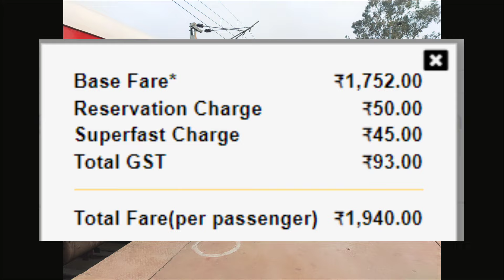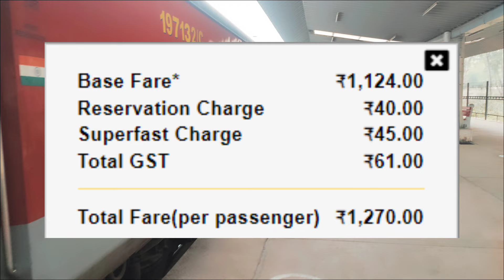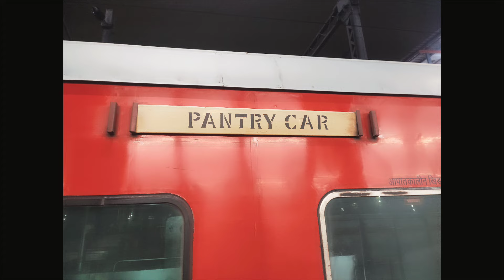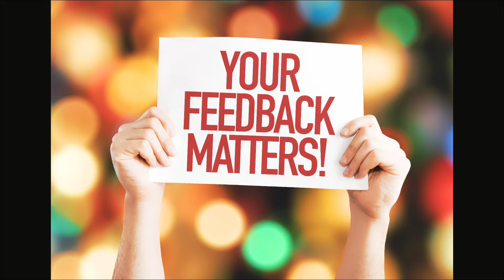सम्पूर्ण क्रांति एक्सप्रेस | Train Info | Delhi To Rajendra nagar | 12394 | Sampoorna Kranti Express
यह नई दिल्ली स्टेशन (एनडीएलएस) से प्लेटफॉर्म 16 से 17:30 बजे प्रस्थान करती है और प्लेटफॉर्म 2 पर 07:15 बजे राजेंद्र नगर बिहार स्टेशन (आरजेपीबी) पर पहुंचती है। संपूर्ण के एक्सप्रेस 1001 किमी की दूरी को कवर करने के लिए 13 घंटे 45 मिनट का समय लेती है। दिल्ली और पटना। यह एक सुपरफास्ट ट्रेन है। इस ट्रेन की औसत स्पीड 72 किमी प्रति घंटा है। इसमें क्लास फर्स्ट एसी (1ए), सेकेंड एसी (2ए), थर्ड एसी (3ए), थर्ड इकोनॉमी (3ई) और स्लीपर (एसएल) हैं। यह ट्रेन रोजाना चलती है। संपूर्ण के एक्सप्रेस का अंतिम चार्ट दिल्ली में ट्रेन के प्रस्थान समय से 3-4 घंटे पहले तैयार किया जाता है।

नई दिल्ली रेलवे स्टेशन,
कानपुर सेंट्रल रेलवे स्टेशन,
मिर्जापुर रेलवे स्टेशन,
पंडित दीन दयाल उपाध्याय रेलवे स्टेशन,
पटना रेलवे स्टेशन,
राजेंद्र नगर टर्मिनल रेलवे स्टेशन,

12394/Sampoorna Kranti Express runs from Delhi to Patna. It departs from New Delhi station (NDLS) at 17:30 from platform 16 and arrives at Rajendra Nagar Bihar station (RJPB) at 07:15 on platform 2. SAMPOORAN K EXP takes 13 hrs 45 mints to cover the distance of 1001 km between Delhi and Patna. It is a superfast train. The average speed of this train is 72 kmph. It has classes First AC (1A), Second AC (2A), Third AC (3A), Third Economy (3E) and Sleeper (SL). This train runs daily. Final chart for SAMPOORAN K EXP is prepared at Delhi usually 3-4 hours before train departure time.

mirzapur railway station,
rajendra nagar terminal railway station.